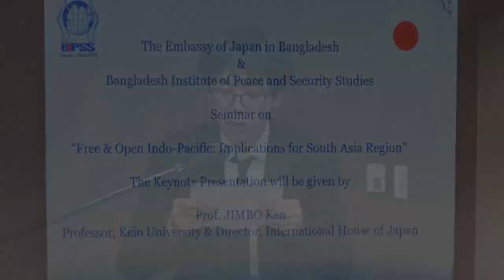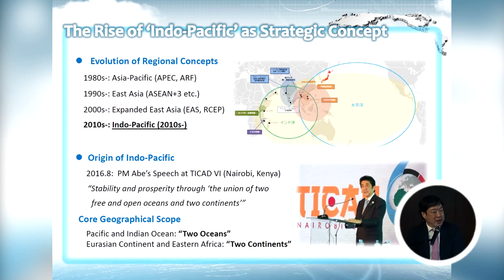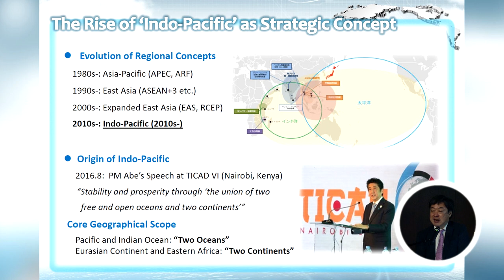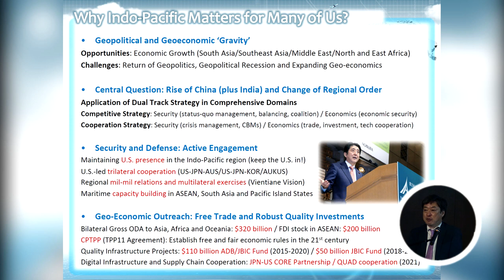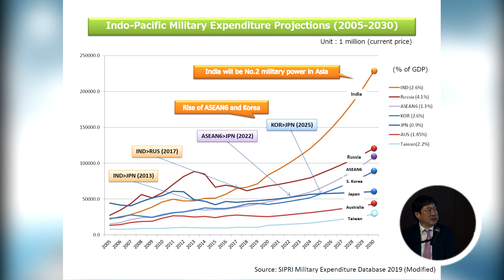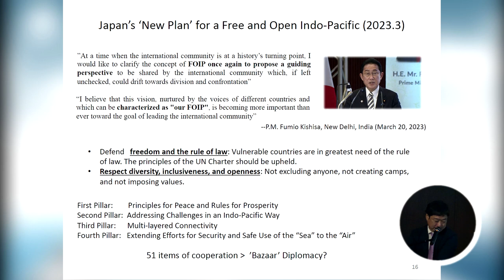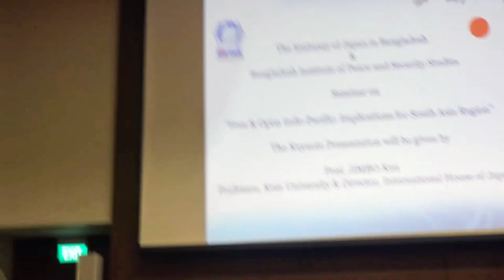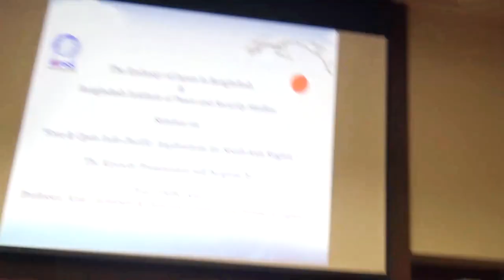Free and Open Indo-Pacific: Implications for South Asia Region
Bangladesh Institute of Peace and Security Studies (BIPSS) in collaboration with the Embassy of Japan in Bangladesh recently organized a seminar titled 'Free and Open Indo-Pacific: Implications for South Asia Region' at the Multipurpose Hall of the Embassy of Japan. Mr. MACHIDA Tatsuya, Minister and Deputy Chief of Mission, Embassy of Japan in Bangladesh gave the Opening remarks. The Moderator of the seminar was Major General ANM Muniruzzaman, ndc, psc (retd.), President, BIPSS.

Professor JIMBO Ken, Professor of Faculty of Policy Management, Keio University delivered a presentation on Free and Open Indo-Pacific (FOIP) as a keynote speaker. Dr. Lailufar Yasmin, Professor and Chairperson of Department of International Relations, Dhaka University, and Mr. Shafqat Munir, Senior Research Fellow of BIPSS were the discussants for the seminar.

Amassadors, academics, diplomats and international organization officials, government officials, defense personnel, journalists were present among the participants.